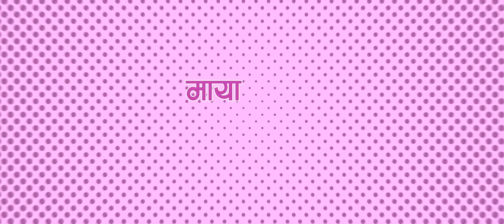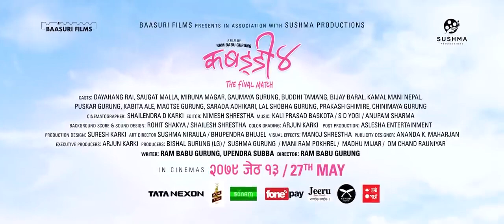KABBADI 4 DAYAHANG RAI SAUGAT MALLA BUDDHI TAMANG BIJAY BARAL MIRUNA MAGAR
INDIA RELEASE 17th JUNE